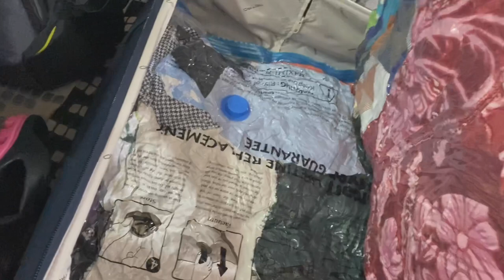Things to pack for Australia Part-2 | Student packing guide | International student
Hi guys,

If you are someone looking to pursue education from Australia then ur are at right place my fren!! You’ll find everything you are looking for❤️

Cheers,
Aarzoo Gaur